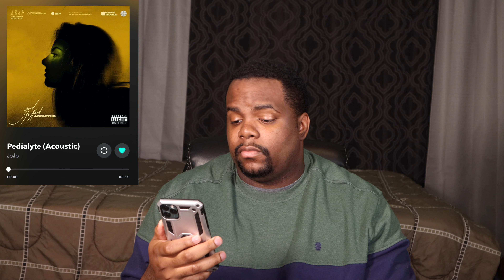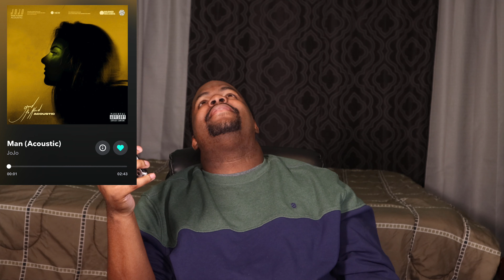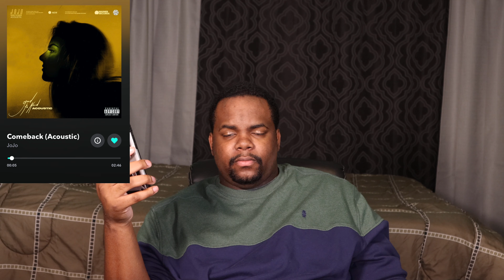Jojo - Good To Know Acoustic REACTION!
Jojo is back after 4 YEARS and IN HER BAG! with "Good to Know". SHE WENT IN THE STUDIO AND GAVE US AN ACOUSTIC VERSION. She is One of the greatest vocalists ever and CRIMINALLY UNDERRATED. GoodToKnow is a masterpiece, it is pure R&B GOLD full of amazing lyrics and more importantly to me, vocals. Jojo is influenced by some of the greatest vocalists of all time from Beyonce to Brandy, BUT her own style of singing is so amazing. The fact that she re-recorded this acoustic version makes it soooo much better. She really LOVES US!!. She absolutely KILLED this album. I could not wait to get into this album.

Good To Know Acoustic! Time Stamps

1. So Bad - 01:09
2. Pedialyte - 05:01
3. Gold - 8:33
4. Man-  11:05
5. Small Things - 14:11
6. Lonely Hearts - 18:30
7. Think About You - 22:09
8. Comeback - 26:08
9.Don’t Talk Me Down - 28:55

I’m so thankful for the support you guys have shown me!! This is my dream and I can’t believe how many subscribers I’ve gotten in this short time! Thank you guys soo much for the support. I really appreciate it! PLEASE CHECK OUT THE VIDEO!

SIGNED ITEMS
ARIANA GRANDE - STUCK WITH YOU ITEM
JUSTIN BIEBER  - YUMMY SIGNED ITEM
NICKI MINAJ - SIGNED VIYNL
MEGAN THEE STALLION - SIGNED VIYNL
$250 CASHPRIZE

RULES:
COMMENT FAVORITE VIDEO
COMMENT DONE

My Filming Equipment:

Canon Mirrorless camera [EOS M6 Mark II]

Camera Remote Control for Canon EOS:

Rode VideoMic Pro:

SanDisk 128GB Extreme PRO SDXC Card:

LED LIGHTS:

LP-E17 Battery Charger Pack:

Softbox Lighting Kit:

What is up! Here I get into everything! Reaction videos, hot topics, pop culture, personal development, and even some of the things I have learned along my journey through life!  I wanna interact with you kings and queens!

In the words of Beyoncé "My Job is to entertain you!"